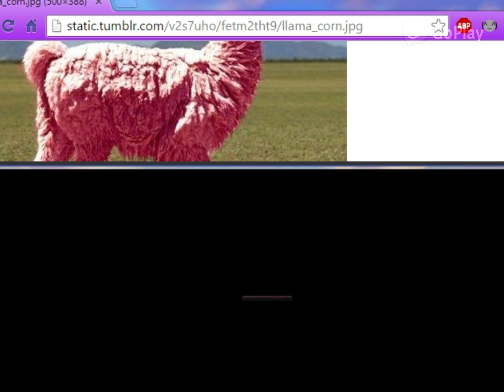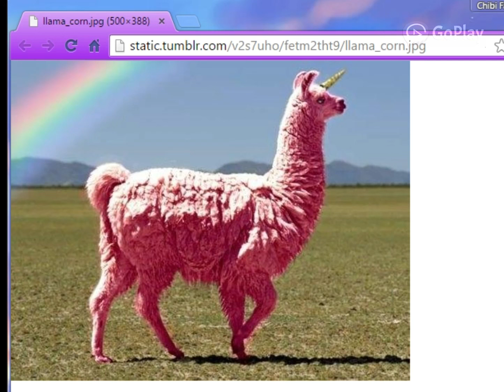The SandMan Part 8 A Llama Corn, Wait What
Sorry I took so long! Here it finally us, it's hard to get a hold of David, but I said I would do the series with him lol.